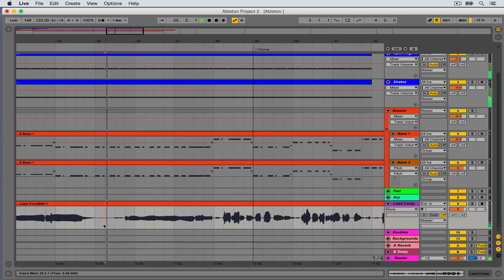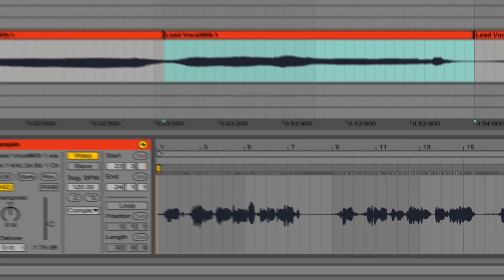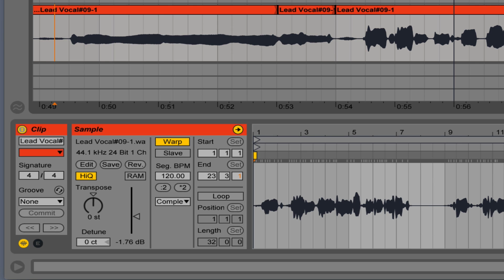Ableton Live: Editing Pitch | Tips & Tricks | Berklee Online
In this free tutorial, Berklee Online course author and instructor Erin Barra shows you how to edit pitch in Ableton Live.

About Berklee Online:
Berklee Online is the continuing education division of Berklee College of Music, delivering online access to Berklee's acclaimed curriculum from anywhere in the world, offering online courses, certificate programs, and degree programs. Call, text, or email an Academic Advisor today:
1-866-BERKLEE (US)
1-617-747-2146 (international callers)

About Erin Barra
An authoritative voice in music technology education, Erin Barra is an Associate Professor in the Songwriting Department at Boston's Berklee College of Music and is one of the leading product specialists for Berlin based music software company, Ableton. A natural collaborator, she has had the opportunity to work with an array of artists, from Grammy winning artists engineers and producers (John Oates, George Massenburg, Kathy Mattea, Elliot Scheiner) to those at the front lines of the independent movement (Res, Miles Robertson, Ari Raskin, etc.). She holds a degree in Songwriting from Berklee College of Music, and has 20+ years of keyboard/piano experience.

Additionally, she has released 5 studio albums as an independent solo artist, is on the Board of Women in Music, and writes for several online publications.

Erin is the author of the Berklee Online course Music Technology for Songwriters. She also teaches Producing Music with Ableton Live.